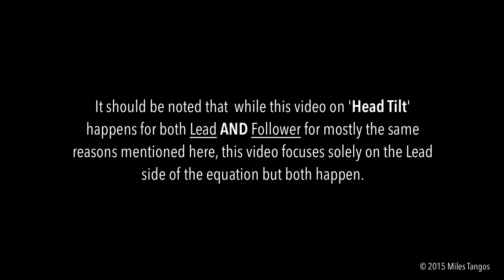IMPROVE YOUR POSTURE: Head Tilt (with Miles Tangos)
This video talks about an issue in Argentine Tango called 'Head Tilt' that happens with both Lead and Follow (the video focuses on the Lead side of the equation, but reasons for both are identical) and is NOT desirable. ©Tango Topics & Miles Tangos.

©Tango Topics & Miles Tangos